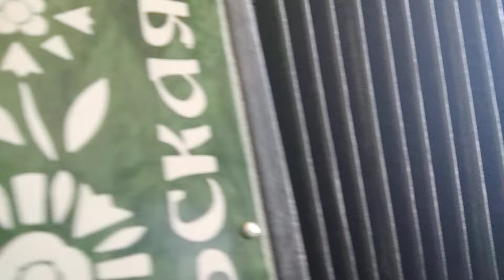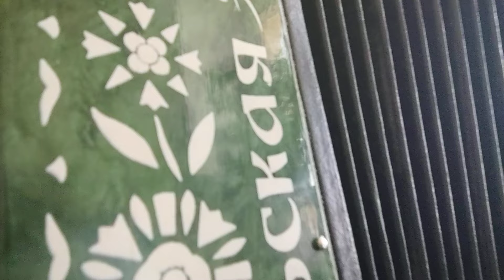Песня Я дышать без тебя не могу, на гармони, цифры 89277382068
Цифры для гармони, уроки 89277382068